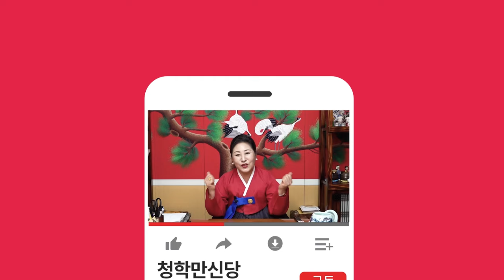🌟2024년 하반기 대박 호랑이띠운세🌟 돈 쓸 준비 됐나요? 갑작스러운 대박 행운이 쏟아지는 호랑이띠 운세! 50년생 62년생 74년생 86년생 98년생 호랑이띠운세